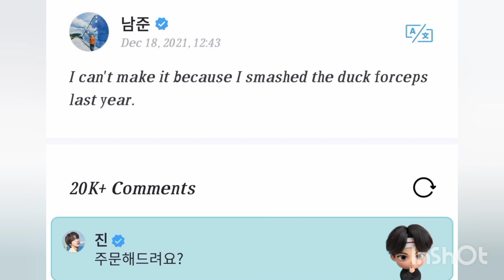Jin reply on RM 18 Dec post